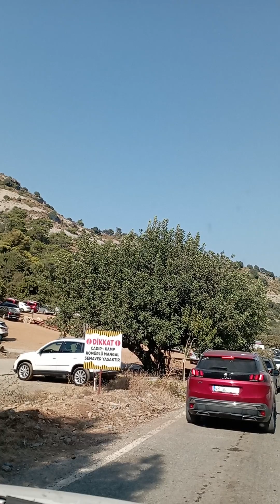Sarsala koyu.. harika denizi ile muhteşem